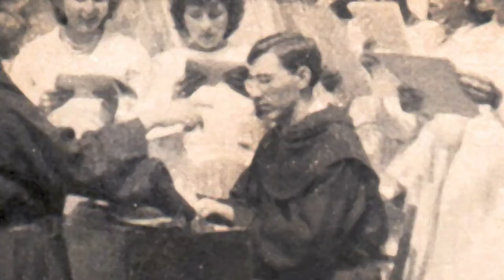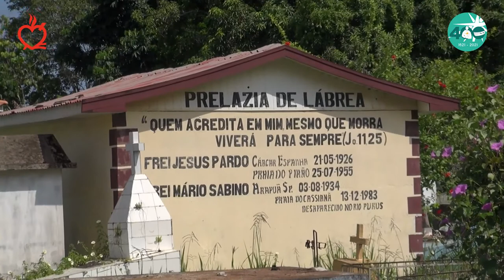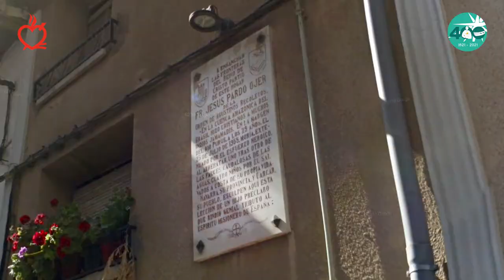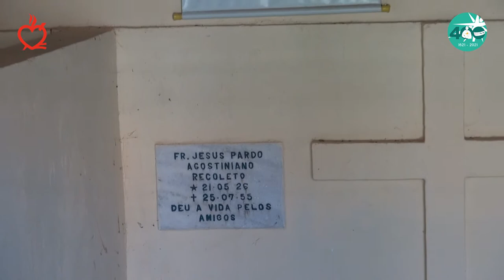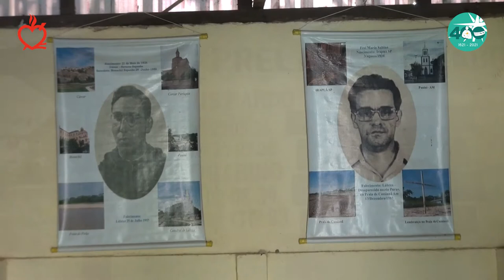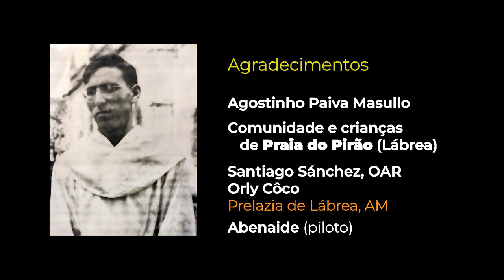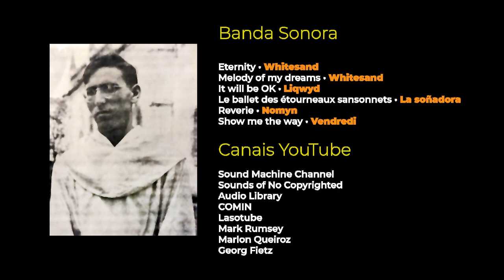Frei Jesus Pardo, agostiniano recoleto: doação e solidariedade na Amazônia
Video biográfico do missionário agostiniano recoleto frei Jesús Pardo (Cárcar, Navarra, Espanha, 21/05/1926 – Praia do Pirão, Lábrea, Amazonas, Brasil, 25/07/1955) , falecido quando participava do salvamento de crianças que tinham caído no Rio Purus na Amazônia brasileira.